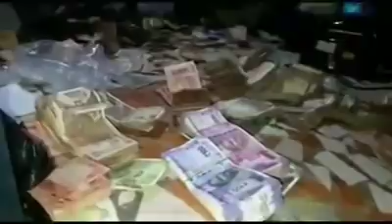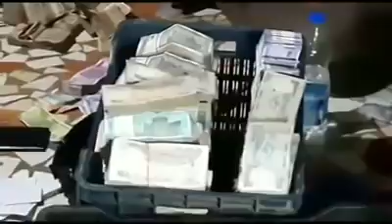కావలిలో బస్తాల కొద్ది డబ్బు,గుట్కాల కోసం పోతే...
బస్తాలకొద్దీ డబ్బు..
బిత్తరపోయిన పోలీసులు.. అసలేం జరిగిందంటే..
కావలి మద్దూరుపాడులో భారీగా గుట్కా ప్యాకెట్లను పోలీసులు గుర్తించారు. ఓ ఇంట్లో నిషేధిత గుట్కా లను అక్రమంగా నిల్వచేశారన్న సమాచారంతో పోలీసులు రైడ్ చేశారు.  అయితే రైడ్ చేసిన పోలీసులు.. అక్కడ సీన్ చూసి అవాక్కయ్యారు. గుట్కా ప్యాకెట్లతో పాటూ.. బస్తాలకొద్దీ ఉన్న డబ్బును చూసి బిత్తరపోయారు. డబ్బును లెక్కించేందుకు కౌంటింగ్ మెషీన్ కూడా తెప్పించారంటే.. అక్కడి పరిస్థితి అర్ధం చేసుకోవచ్చు..